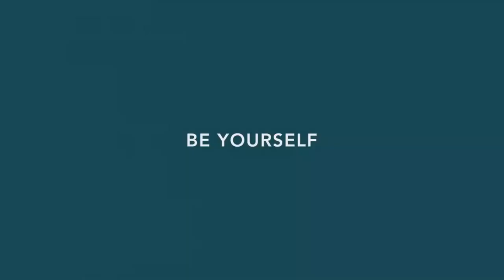BALL Watch - Engineer III Outlier: Born to explore outside convention l Jura Watches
All-new tool, all-terrain toughness. Discover the new BALL Engineer III Outlier, a true GMT powered by the manufacture RRM7337-C caliber.